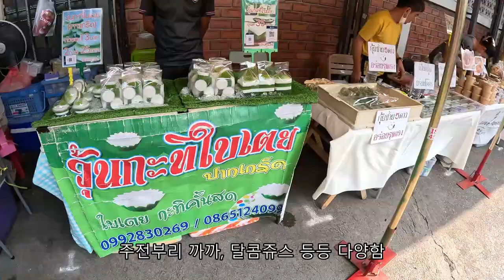สองตลาดท้องถิ่นที่ซ่อนอยู่ในข้าวสาร! ข้าวสารมีที่ไหนบ้างที่ไม่มีนักท่องเที่ยว?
กรุณาเปิดคำบรรยาย

วันนี้เลยจะมาแนะนำ 2 ตลาดลับในข้าวสาร กรุงเทพฯ กัน!
เป็นตลาดท้องถิ่นที่มีของให้ดูและกินมากมาย แต่ไม่มีนักท่องเที่ยว!

เต็มไปด้วยผลไม้ อาหารนานาชนิด และขนมที่ราคาถูกกว่าที่อื่นมาก

และคุณเคยเห็นต้นไม้ที่มีกล้วย 20 ชั้นไหม? ฉันจะแสดงให้คุณเห็นต้นไม้วัดลึกลับ!
แล้วเราไปดูกล้วยด้วยกันมั้ย?